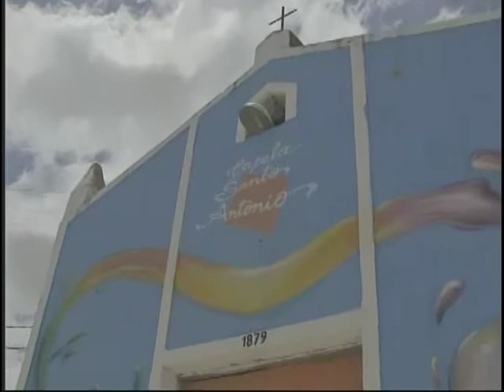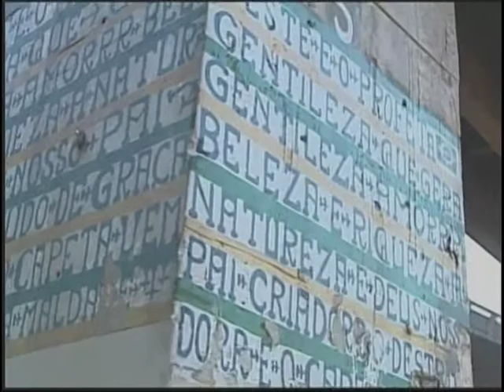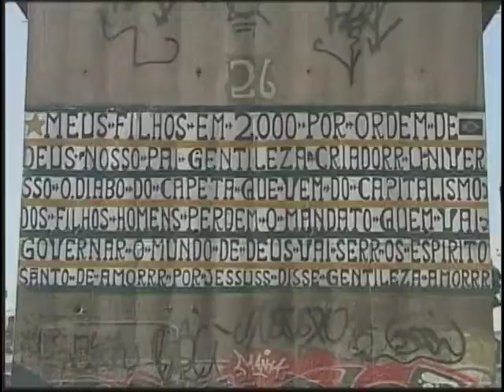Grafite em Fortaleza por Letícia Amaral repórter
Movimento do Grafite em Fortaleza 2013